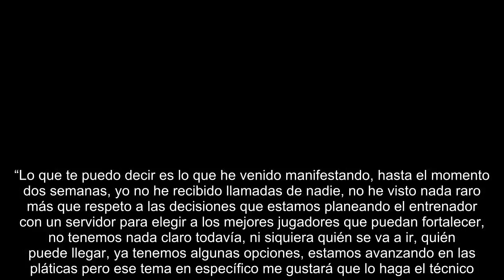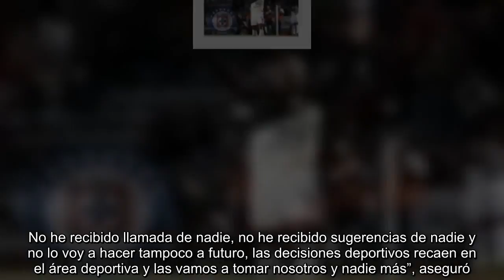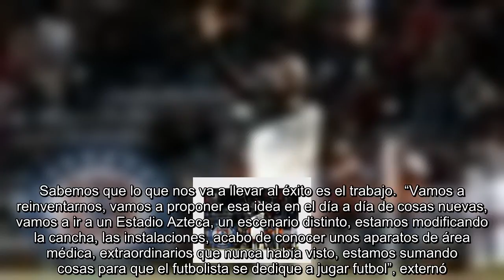No aceptar imposiciones, primera consigna de Peláez en Cruz Azul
Ciudad de México  -   Ricardo Peláez ya tiene su primer objetivo: reinventar varios procesos dentro de Cruz Azul y para lograrlo aseguró que no permitirá la injerencia de nadie en la toma de decisiones, pues solo le reportará a Guillermo Álvarez directamente. Además, el nuevo Director Deportivo cementero tiene claro que la elección de los fichajes y los transferibles solo serán decididos por él junto con el técnico Pedro Caixinha.   “Lo que te puedo decir es lo que he venido manifestando, hasta el momento dos semanas, yo no he recibido llamadas de nadie, no he visto nada raro más que respeto a las decisiones que estamos planeando el entrenador con un servidor para elegir a los mejores jugadores que puedan fortalecer, no tenemos nada claro todavía, ni siquiera quién se va a ir, quién puede llegar, ya tenemos algunas opciones, estamos avanzando en las pláticas pero ese tema en específico me gustará que lo haga el técnico.  “Estamos en etapa de planeación, queremos acelerarla para que el...